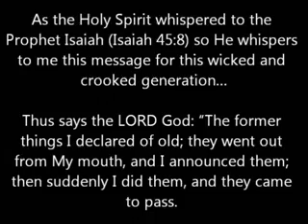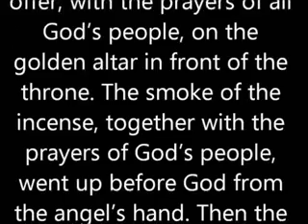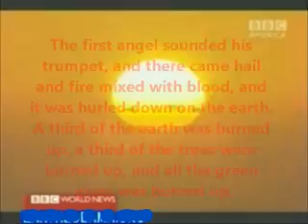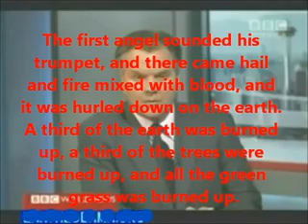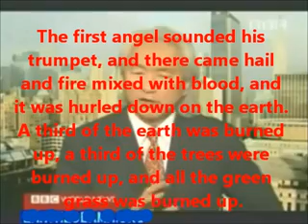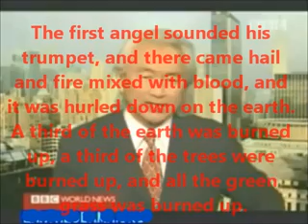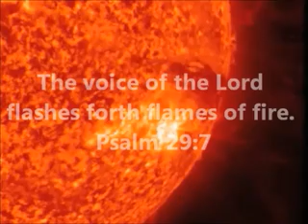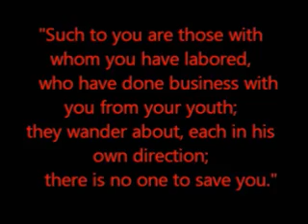Michio Kaku on BBC, "We have to be prepared for a Solar Tsunami." Are you?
Sun Solar flare storm 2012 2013 Nasa NOAA ESA SOHO OFCM Nibiru Elenin Planet X collision alignment dwarf planets Mayan Calendar Pole Shift Comets asteroids meteorites meteors satellites FEMA USA world tectonic plates New Madrid fault lines earthquake volcano Yellowstone tsunami tornado flood waves rising sea ocean levels ozone alignment planetary black hole destruction Michio Kaku end of world doomsday Armageddon wormwood revelations visions dreams mark of the beast day of the lord Jesus 2nd second coming judgment judgement day Mystery Babylon 10 horns little horn tribulation 7 years 3 and a half 1/2 70 weeks abomination desolation Antichrist Assyrian Ashur Beast Satan Lucifer  endtimes last days end times rapture Vatican Roman Catholic Church day hour no man seals trumpets first watchman Daniel Ezekiel Isaiah Jeremiah Prophesy Prophetic CME Coronal mass ejection Richard Fisher Solar eclipse Lunar eclipse Northern Lights Earth Magnetic Shield Pole Reversal Global Warming Climate Change illuminati fallen angels demons Jesus Christ Kaku on BBC v0a-SE_x264.mp4